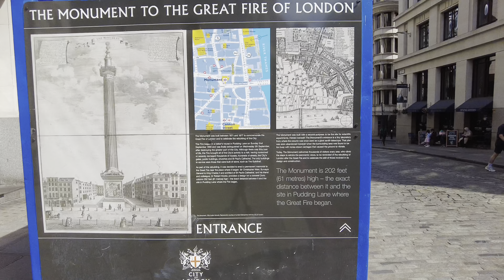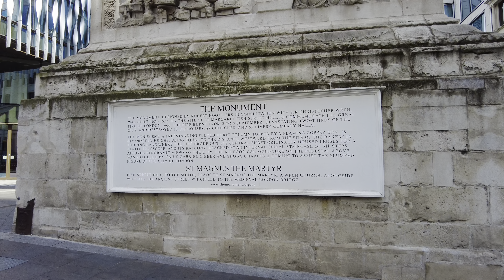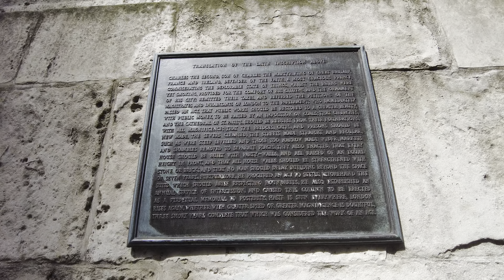Monument To The Great Fire Of London | Visiting Historic Landmark in City of London. July 2022 [4K]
One of the most historically important events to occur in London was all the way back in 1666 when the Great Fire of London occurred and out of the ashes of the great fire, The Monument to the Great Fire of London was built as a reminder of the great fire and to celebrate the rebuilding of the city. In this video I take a walk around this tall column before climbing the steps and looking at the views from atop of this historic landmark.

The fire broke out at Thomas Farriner's bakery in Pudding Lane a little after midnight on Sunday 2 September and it then swept through central London until Thursday, 6 September 1666, gutting the medieval City of London inside the old Roman city wall, while also extending past the wall to the west.

Monument, as it is more commonly known, was constructed between 1671 & 1677 and was built on the site of St Margaret, New Fish Street, the first church to be destroyed by the Great Fire.

Recorded 24th July 2022 at 08:45

Timestamps:

00:00 Monument Street
04:13 Climbing steps of Monument
05:32 Monument Viewing Platform